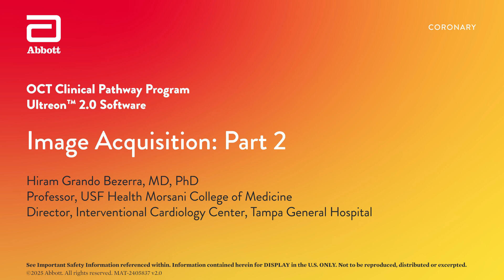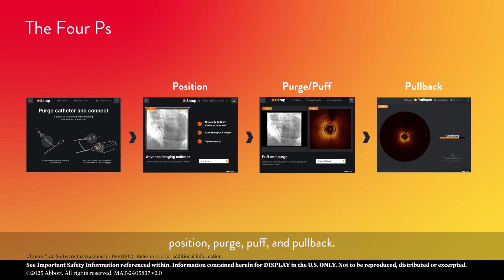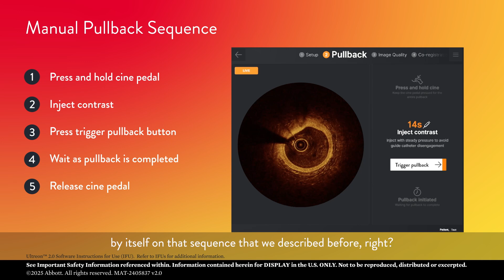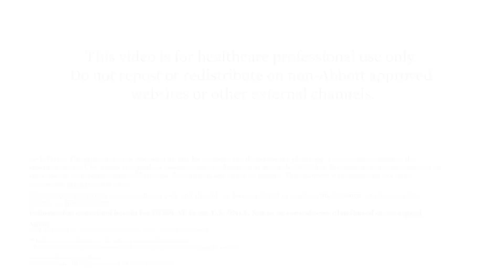OCT Image Acquisition: Part 2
This video provides a walkthrough on OCT image acquisition using Ultreon™ 2.0 Software and Dragonfly OpStar™ Imaging Catheter.